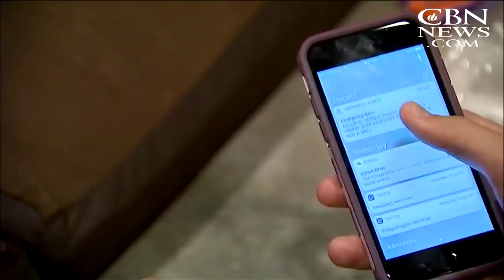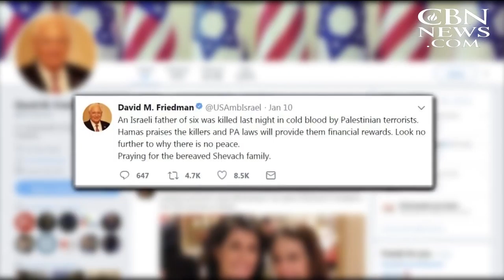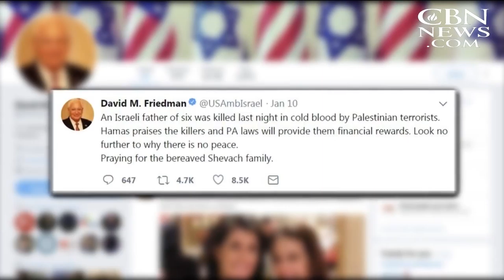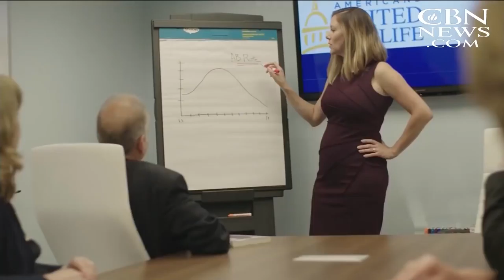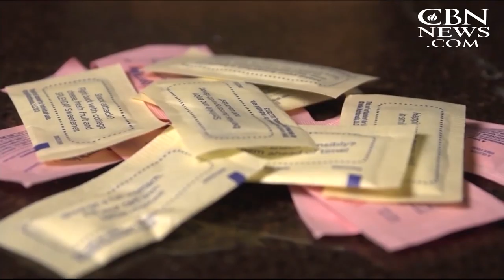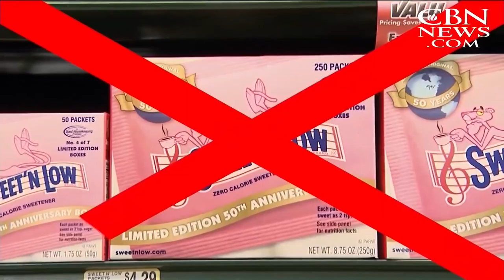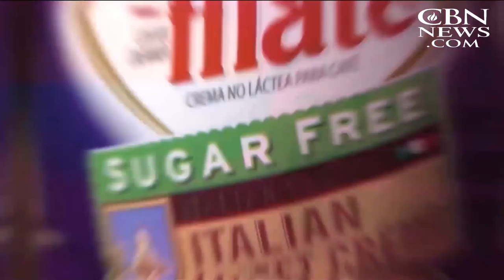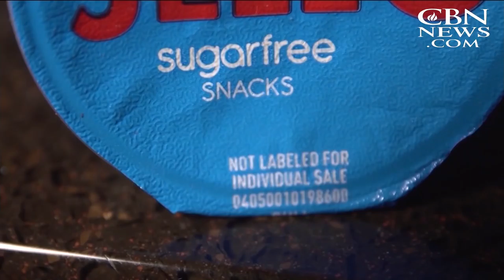CBN NewsWatch: January 15, 2018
On CBN Newswatch, Jan.15th: Hundreds of people gathered to pray for those killed by the mudslides in Southern California; A 7.1 earthquake hit off the coast of Peru; a Federal Judge in Nevada released hundreds of pages of FBI documents about ... ...